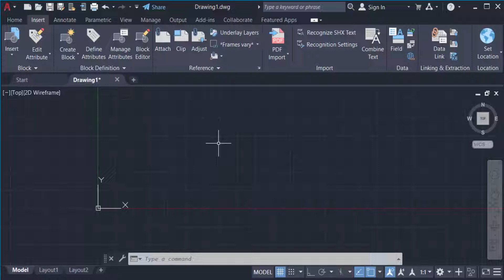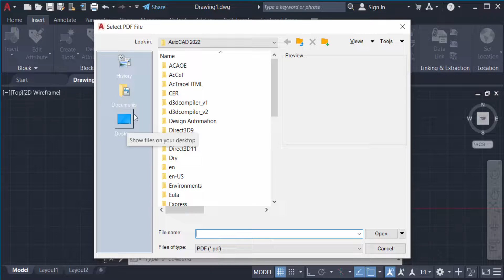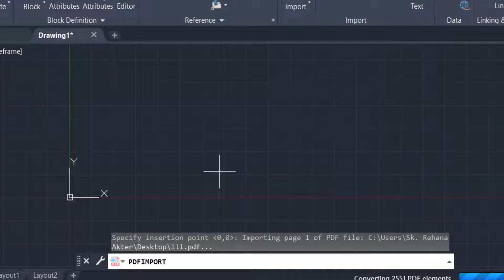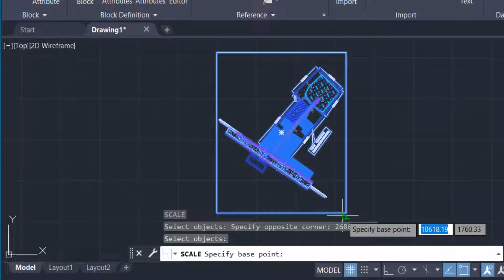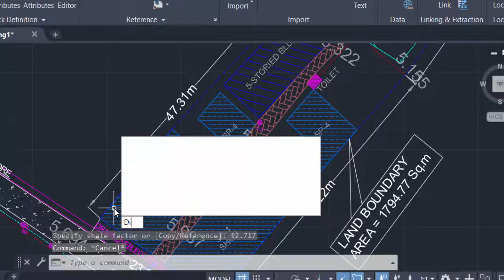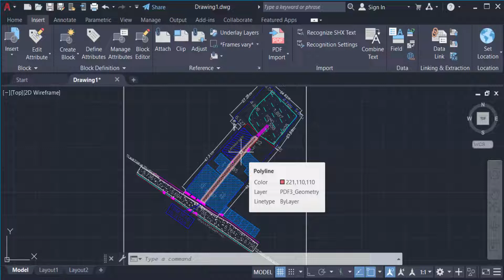How to Convert PDF to DWG in AutoCAD with correct scale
Hello everyone, Today I will show you, How to Convert PDF to DWG in AutoCAD with correct scale.